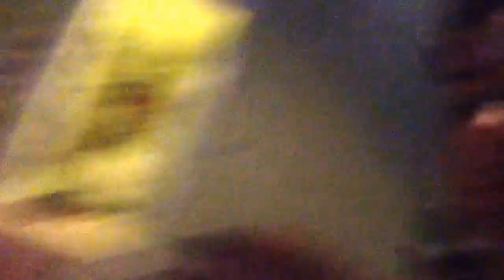The death of mr.skrub